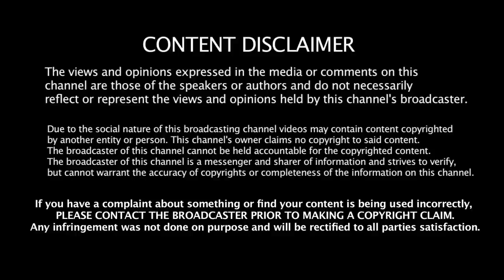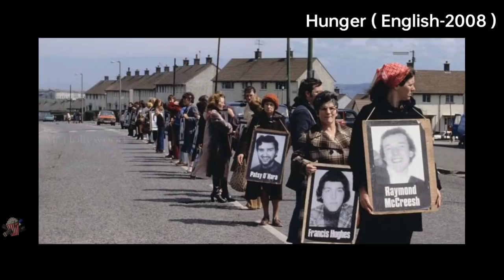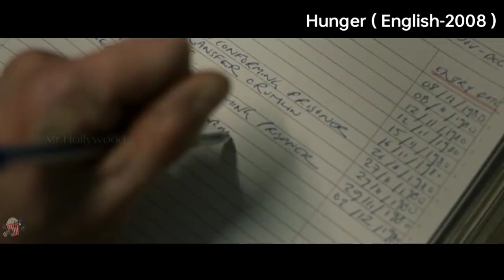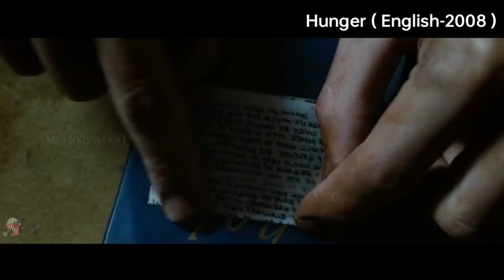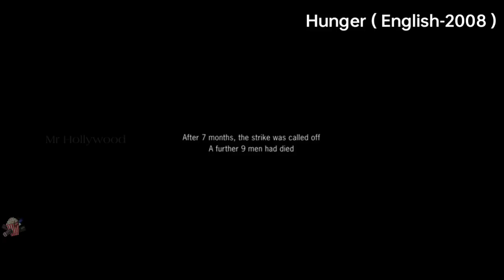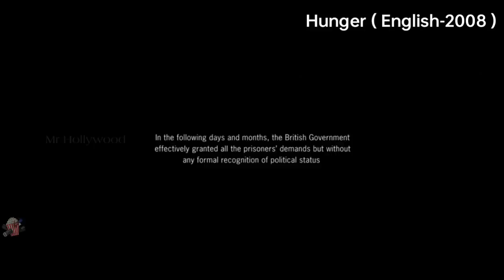மலங்களுக்கு நடுவே வாழும் கைதிகள் | Hunger Movie Tamil Explanation | Mr Hollywood